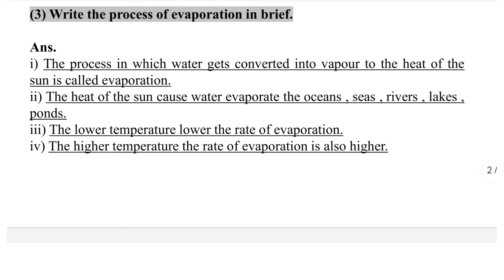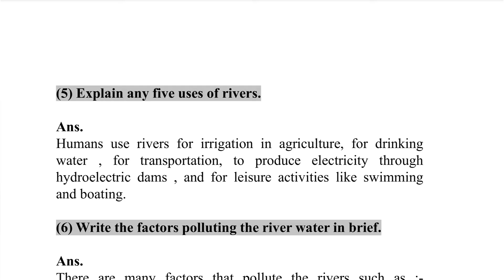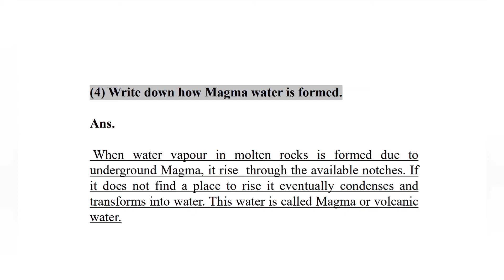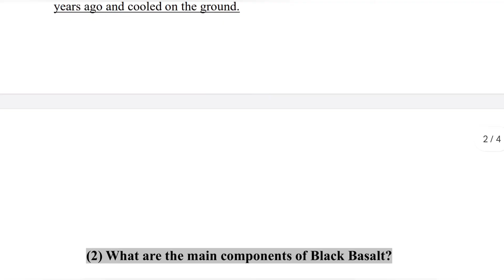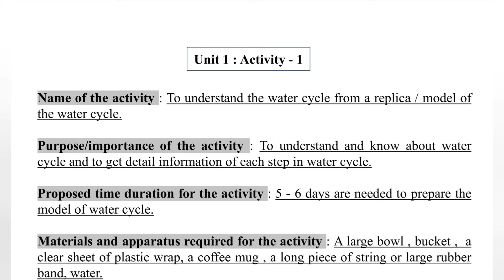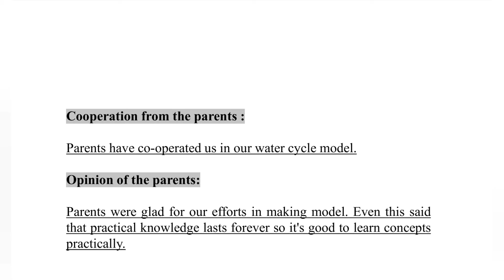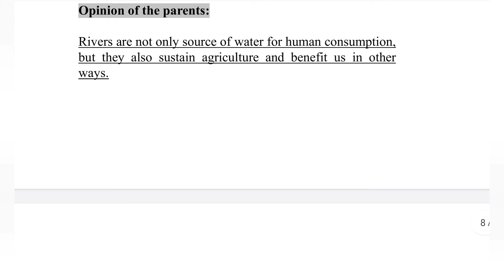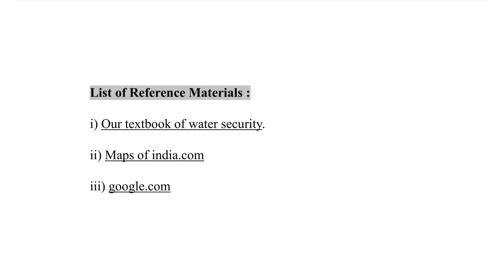Std 9th | Water Security Book | Unit 1 | Chapter 1 2 3 | Activity 1 2 | Answer | Solution Buddy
9th Water Security Solutions | All Units

Download Images from here
*Activity 1 | DIAGRAM*